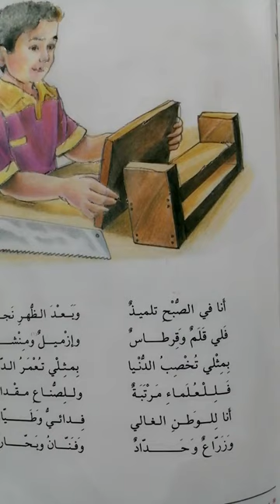شرف المهنة قراءة للصف الرابع الابتدائي